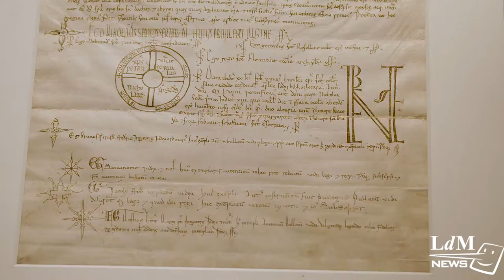Matilda of Canossa exhibit at Casa Buonarroti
One of the few women to be remembered for her military acheivements, Matilda of Canossa is celebrated in an exhibition at Casa Buonarroti Florence until October 10, 2016.

LDM NEWS is a video publishing project of Istituto Lorenzo De’ Medici.